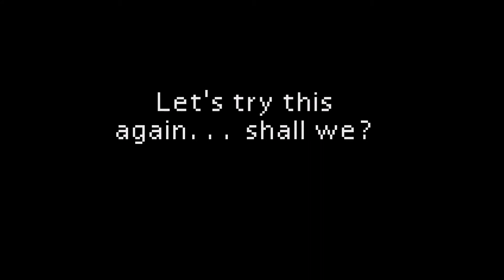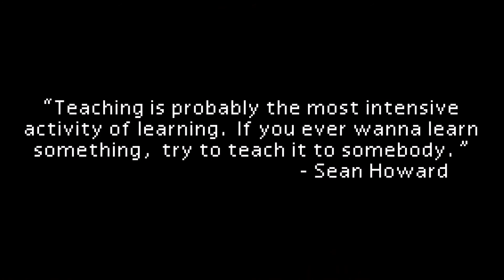Final Fantasy VII Remake - Episode 48: Feel the Music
Betty is an adorable light in these dark times. Our trio returns to Wall Market to help those in need! What nice people?

SquareEnix is the owner and producer of all Final Fantasy VII and Final Fantasy VII Remake content in this video.